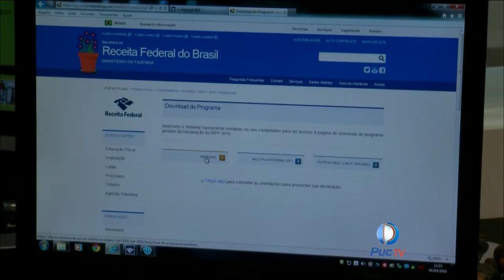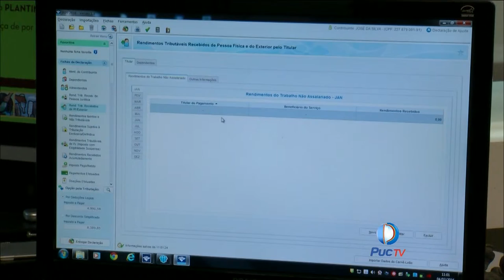TJ Goiás Problema no programa do Imposto de Renda faz Receita trocar versão 04 03 2016